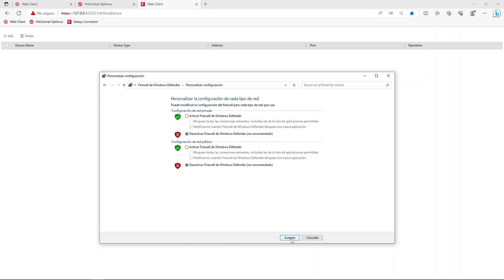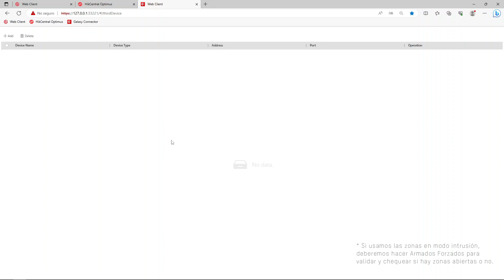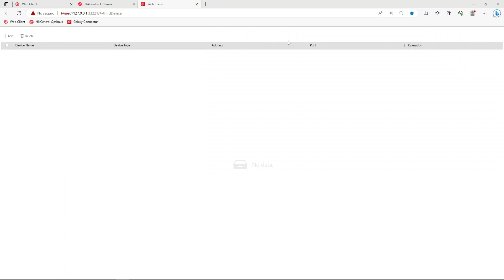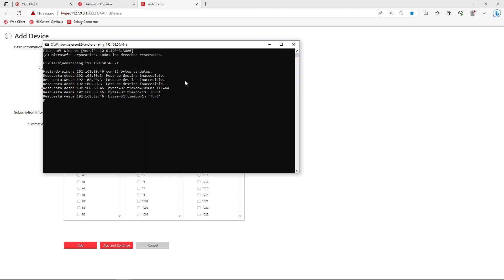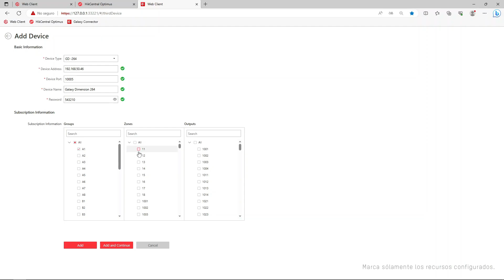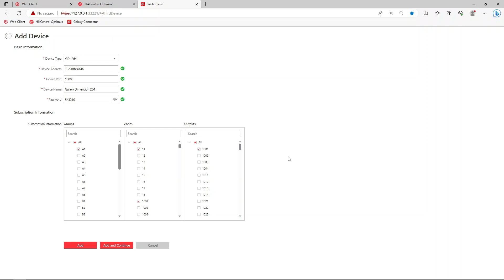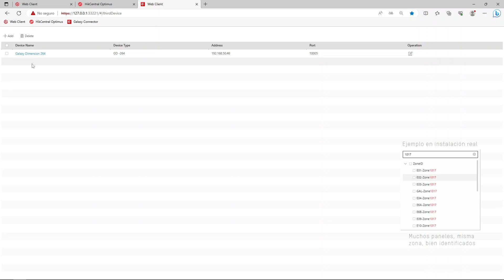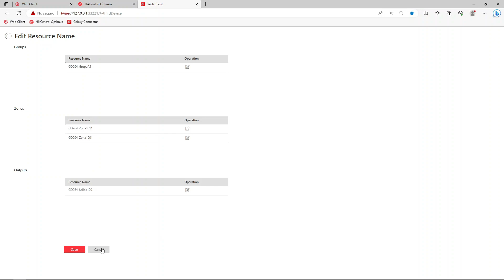7. Alta del panel Galaxy